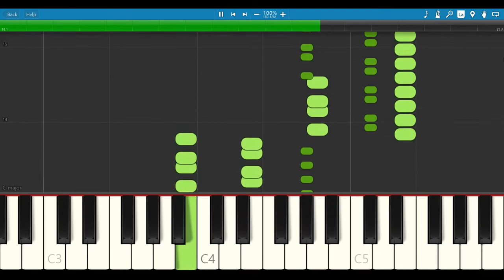Vivaldi, Antonio The Four Seasons